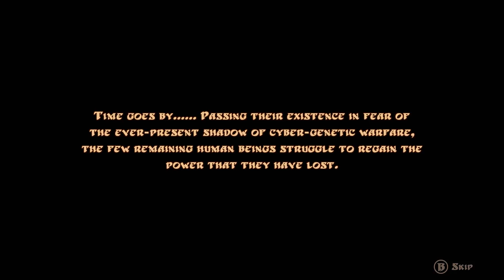🐉 [Exclusive] Interview of Saori Kobayashi, composer of Panzer Dragoon: Remake rearranged soundtrack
⬇️ Full description below (clic more) ⬇️
I had the chance to interview Saori Kobayashi, composer of Panzer Dragoon Saga, Orta, Crimson Dragon and more recently Panzer Dragoon: Remake re-arranged soundtrack.
I want to thank Forever Entertainment and more importantly Alex Aniel from BraveWave for having kindly provided his help.
► If you like Saori Kobayashi's work, here are some links to support her:

Check our website for full articles and to stay up to date.
We share Panzer Dragoon news on Twitter as soon as they drop.

--== Sign the petition for an open world Panzer Dragoon game ==--